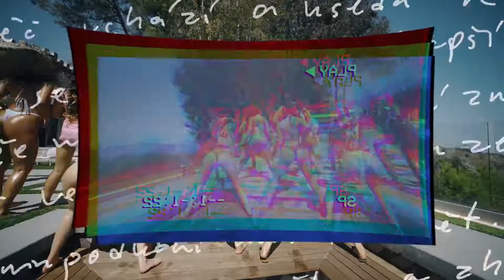D - Ass Up (By Kerrigan Production)